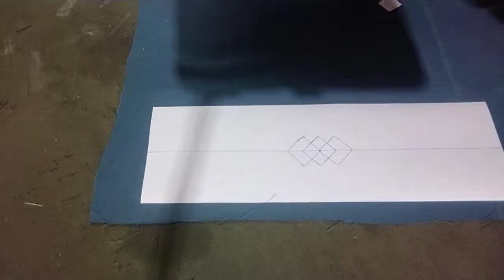how to make anker design urdo hindi. اینکر والے ڈیزائن بنانا سیکھیں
i am Master hand tailor
i make a beautiful anker design
most watching

Master hand tailor.